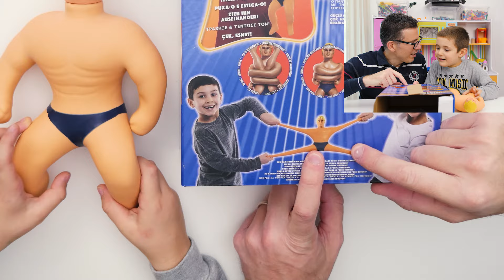MISTER MUSCOLO VS VAC-MAN: scontro epico super allungabile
Mister Muscolo, il mitico giocattolo anni 70 ora ritornato proprio come l'originale, ha il suo cattivone, il terribile Vac-Man,  una specie di robot umanoide spaziale pieno di pustole, che si attivano aspirandolo con una pompa.

Chi vincerà l'epica battaglia tra il bene e il male? L'uomo super elastico e super forte che ritorna sempre nella sua posizione eroica oppure il cattivo rosso che viene dallo spazio e che si allunga a dismisura?

Prezzo e shop Mister Muscolo allungabile Giochi Preziosi

Prezzo e shop Vac-Man